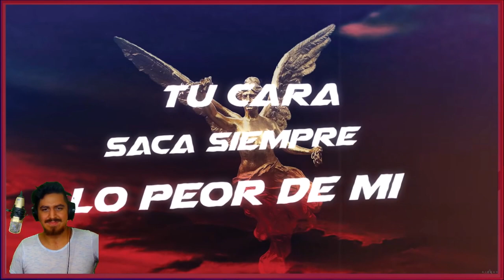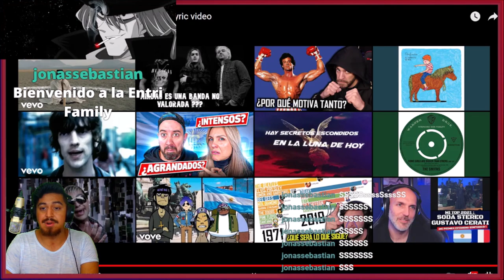🇦🇷 AIRBAG - MOTOR ENFERMO (FRANKENSTEIN) [REACCION] 🤯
Bien amigos, hoy vamos con un grupo compatriota, conocido pero que hace mucho no escuchaba!
Estoy hablando nada más y nada menos que: Airbag 🔥😎

Hasta aca mi reaccion amigos, que pedazo de tema se mandaron estos pibes!
Sientanse libres de dejarme mas canciones de Airbag para conocer más de ellos. El rock Argentino más vivo que nunca papá !! 🤩

¡Saludos! 🤗